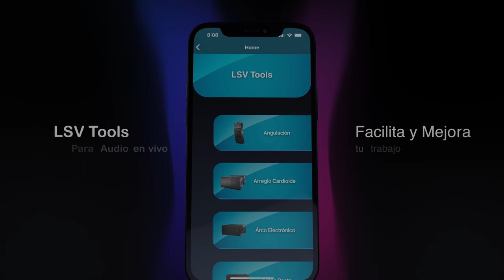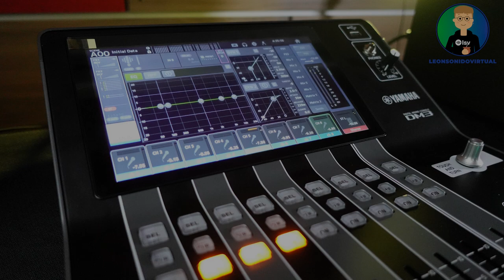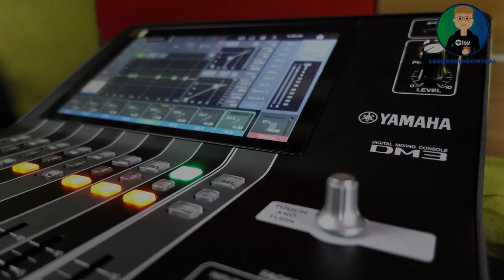Curso de Yamaha DM3 - Clase 1 - Características